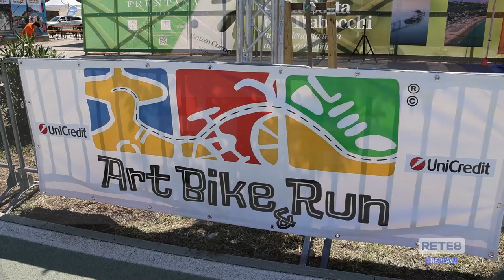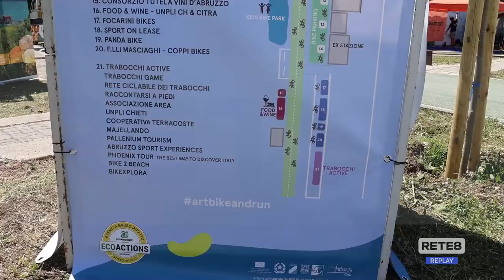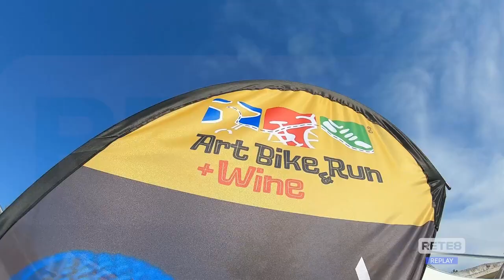Fossacesia - Art Bike & Run + Wine sulla Costa dei Trabocchi